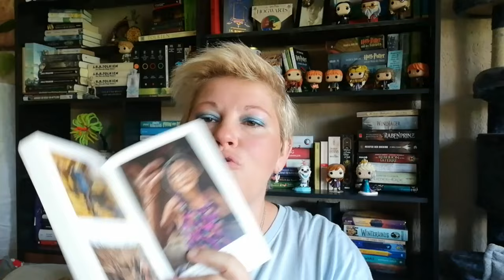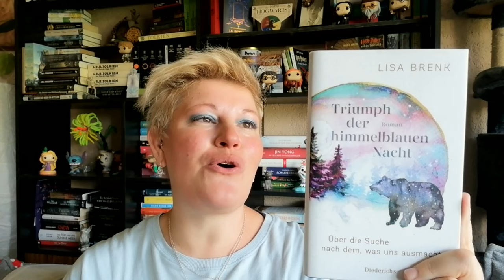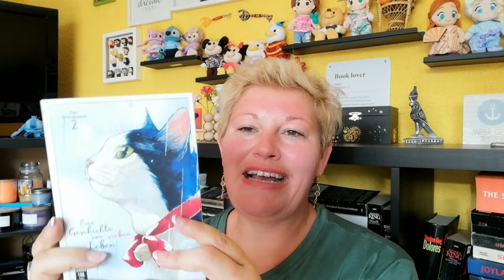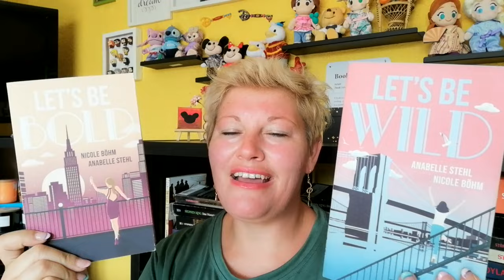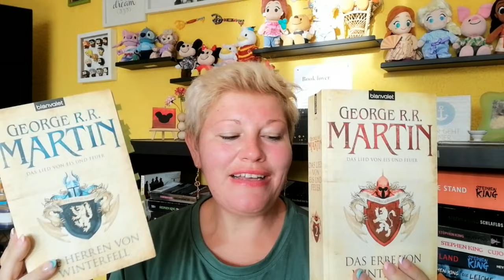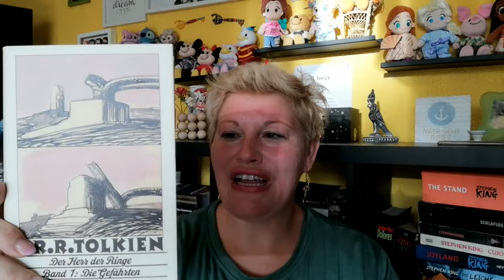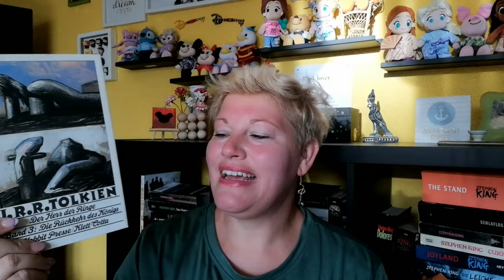Viel zu viele Neuzugänge ~ August 2024 | LadyoftheBooks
-- Öffne mich --
Im August sind einige Bücher bei mir eingezogen. Ein paar sind schon gelesen, andere warten auf ihren Einsatz 😉
Auf welches Buch hast du dich im August besonders gefreut?

📚 00:00 Begrüßung

02:38 Noch ungelesene Bücher
„Think Again” von Adam Grant
„Donnerstags im Cafe unter den Kirschbäumen”* von M. Aoyama
„Ein Kleid aus Seide und Sternen” von Elizabeth Lim
„Die Katze des Dalai Lama – Band 6” von David Michie

14:46 Schon gelesene Bücher
„Tausend Tage auf Reisen” von Selina Ritter

16:08 Unpacking – Needful Things Paket

18:09 Unpacking – Rebuy + Arvelle + Medimops

21:11 Nicht-SUB-Bücher
„Das Lied von Eis und Feuer 1” von George RR Martin
„Das Lied von Eis und Feuer 2” von George RR Martin

23:51 Verabschiedung